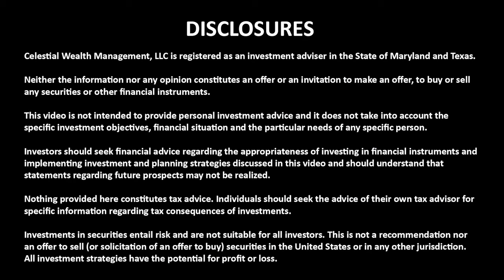7 Rules for An Inherited IRA | Personal Finance Tips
In this video, Colin Exelby, CFP®, breaks down the important rules for handling your inherited IRA.

Inheriting an Individual Retirement Account (IRA) comes with different rules and considerations that may significantly impact your financial planning.

Understanding these inherited IRA distribution rules can have a significant impact on your short-term and long-term financial situation.

Tax planning is about making strategic choices within the tax code, and knowing your options will help you maximize tax efficiency and preserve your inherited assets.

Outstanding Personal Finance Tools👇

Budgeting...👇
★☆★ Rocket Money (originally called as TrueBill) ★☆★

Wealth Management...👇
★☆★Personal Capital ★☆★👇

Bookkeeping...👇
★☆★Gusto Bookkeeping★☆★👇

OTHER RESOURCES

Do you watch Dave Ramsey, Robert Kiyosaki, Grant Cardone, Gary Vee, Graham Stephan, Meet Kevin, Ryan Scribner, Replace Your Mortgage, Project Life Mastery, Russel Brunson, Alex Becker, Tanner J Fox, Refusing to Settle, Dan Lok, Jeff Rose, Tai Lopez, Bigger Pockets, or Pat Flynn? Then you'll love our channel!

TAGS - colin exelby,7 Rules for An Inherited IRA | Personal Finance Tips,financial planning for business owners,retirement planning for business owners,certified financial planner,cash flow management,debt management,celestial wealth management,inherited IRA,IRA,Inherited an IRA,Inherited IRA Rules,10 Year Rule,Inheritance,Individual Retirement Account,Retirement Planning,Non-spouse Inherited IRA,IRA Rules,Beneficiary,Inherited Taxes,Inherited IRA Distribution,401k, Inherited IRA - IRS Change to 10 Year Rule, Understanding The Latest Rules for Inherited IRAs, The IRS Changed Inherited IRA Rules (Do Not Mess This Up), Non-Spouse Inherited IRAs & the 10 Year Rule: Are RMD’s required?, Inherited IRA What To Do?, What Should We Do with an Inherited $700,000 401(k)?, Minimizing taxes on inherited IRA, A Method To Help Families Minimize Taxes on IRAs, Paying Tax On Inheritance, How Do Inherited IRA's Work For Non-Spouse Beneficiaries - New Rules, Beneficiary IRAs: What to Know, What to do with inherited IRA Required Minimum Distribution | Christy Capital Management, Can I Reinvest My RMD Into My Roth IRA?, Inherit an IRA? You Need to Know This in 2022…, The New SECURE Act and Its Effect on The Inherited IRA and Stretch IRA, What happens when a spouse inherits an IRA?, Inherited IRA - What Are Your Options, 2023 RMDs on Inherited IRAs - Update from IRS on Required Minimum Distributions (RMDs)., Inherited IRAs- Beneficiary Tax Options, What Should I do If I Inherited an IRA (or 401k, 403b, etc), Inherited IRAs Under the 10 Year Rule IRS Update, Inherited IRA Withdrawal With No TAX, Inherited IRA: What to do Next, A Method To Help Families Minimize Taxes on IRAs, How to invest an Inherited IRA, Inherited IRA Distribution Rules. IRS provides guidance and relief on the new 10 year rule., REDUCE taxes on big withdrawal from INHERITED IRA, Adam Talks - Inherited IRA Rules Update, Inherited Roth IRA Roadmap, Inherited IRA Rules and Tax Strategy, How to Plan Financially If You Expect an Inheritance, Inherited $2,800,000, What Should I Do With It?, The Smartest Thing To Do With An Inheritance, What Do I Do With My $20,000 Inheritance?, I'm 19, How Do I Not Blow My $100,000 Inheritance?, Are You Getting Inheritance Money? 4 HUGE $$$ MISTAKES YOU DON'T WANT TO MAKE, What is an inheritance?, What Should We Do with an Inherited $700,000 401(k)?, Financial Planning Strategies When You Receive an Inheritance, Inheriting Money ? 4 Things To Do When Receiving an Inheritance